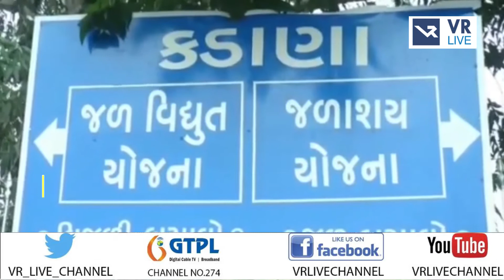News | કડાણા ડેમની જળસપાટી ૫૦ ટકા ઘટી | VR LIVE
Anchor - મહિમા,ધ્વની,સોનલ,દિપાલી |  Copy Editor - ગોપાલ